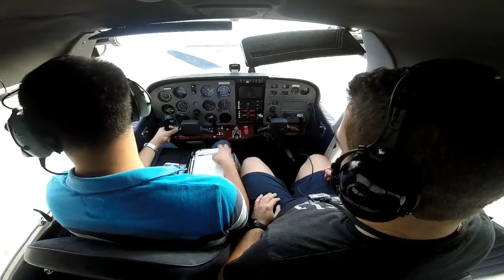Circuits LMML Rwy 23 on 9H-AEX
Airport Base - LMML
Aircraft - 9H-AEX (Cessna 172)

Pilot In Command - Paul Cutajar

Video Recording: Paul Cutajar & Steve Farrugia
Sound Recording: Paul Cutajar
Video Editing: Paul Cutajar

Subtitles/Closed Captions of the conversations between the flight's pilots and ATC are available in English.

Music Copyright:
Alan Walker - Faded (Instrumental Version)